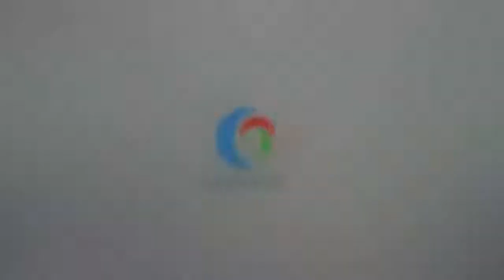Damla Prodüseri İlə Bəy Və Gəlinlik Paltarında